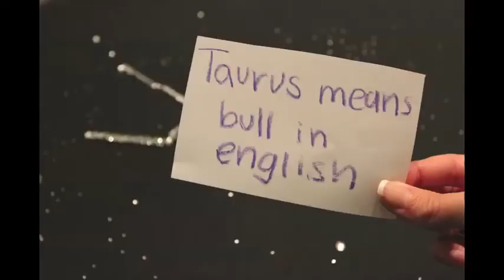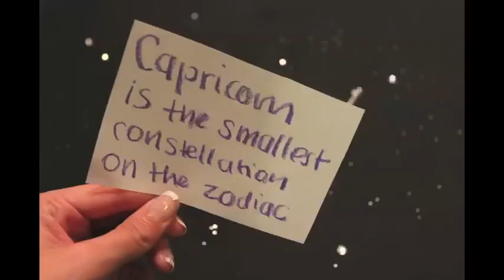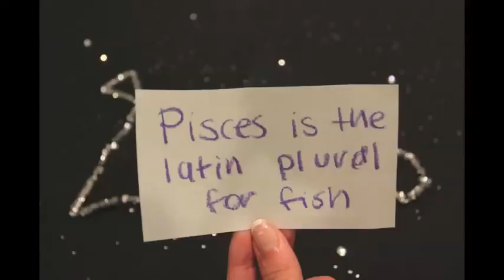Constellations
Out-of-Door Latin student wins 3rd place in the Miscellaneous category with this stop-motion video she created for the Florida Junior Classical League (FJCL) Regionals Competition in Tampa on February 1.